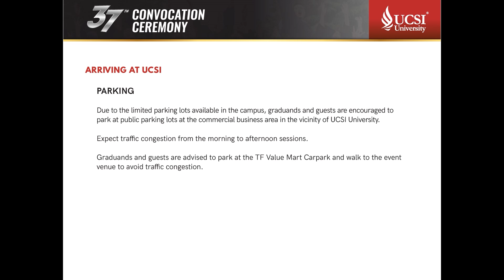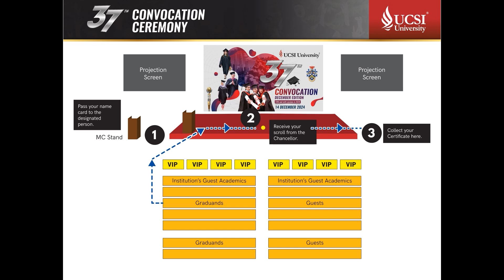Homecoming E-briefing UCSI 37th Convocation Ceremony 2024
Video clip on the procedures during the 37th Convocation Ceremony 2024. This procedure applies to all students included in the convocation ceremonies at UCSI University. Graduands are required to adhere to the following etiquettes in the video during the convocation ceremony.